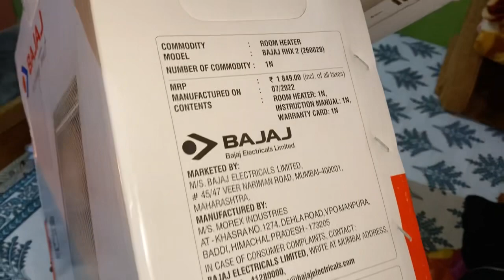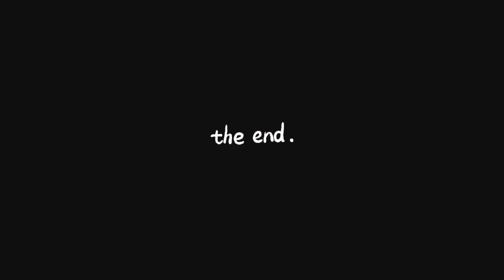Gift kenamdam Birthday Phan l Punu Birthday kedun